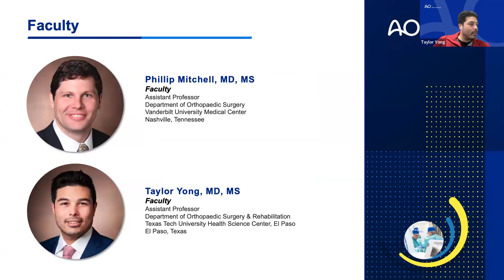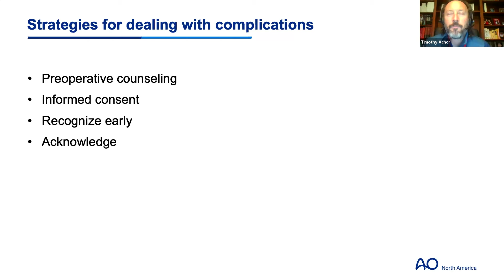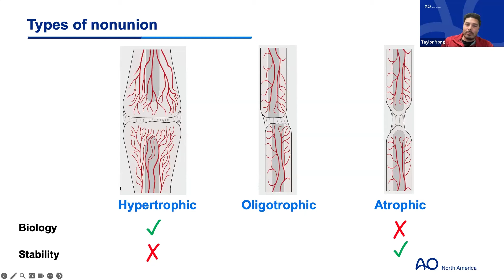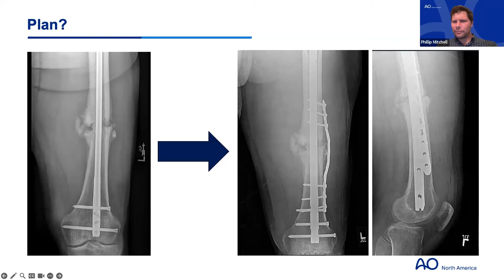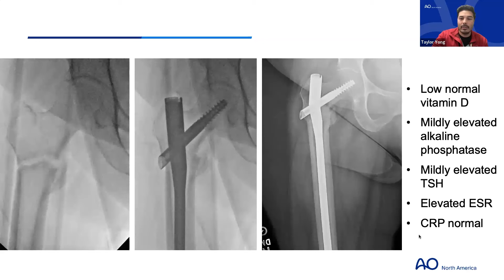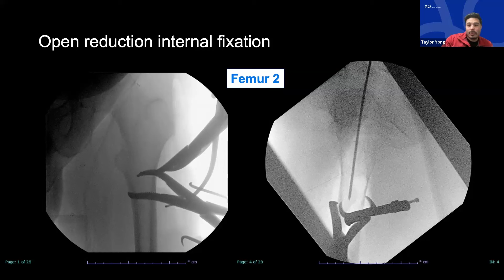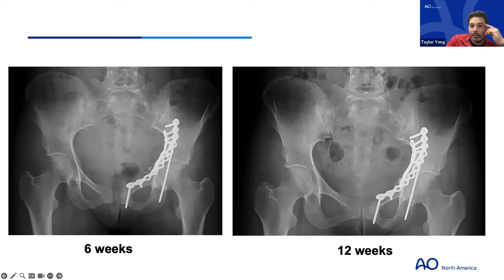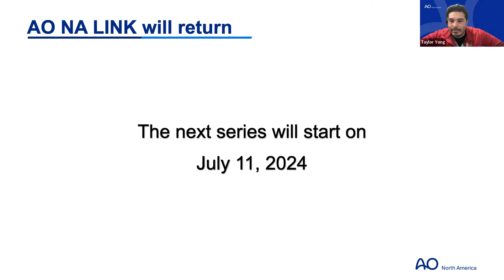AONA LINK Session 10: Complications